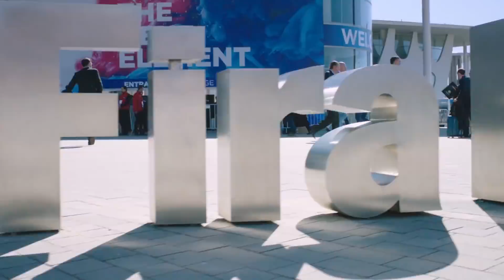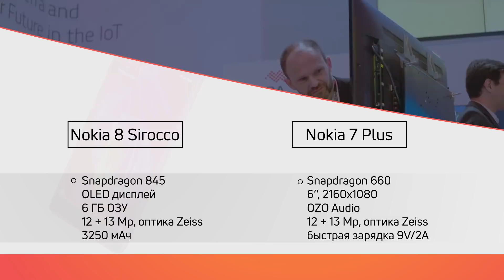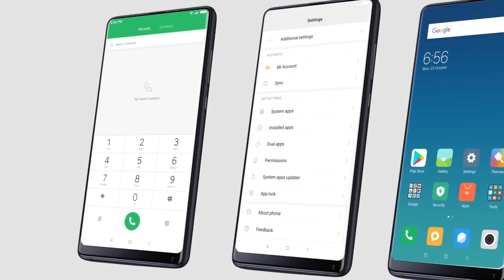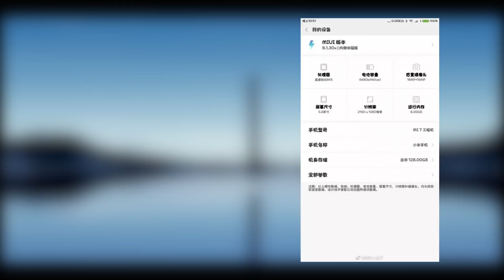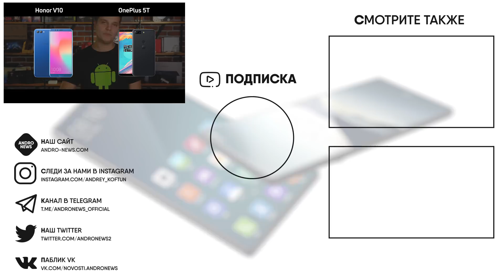Xiaomi VS Huawei. Samsung СПАСЁТ китайцев и Экраны Перестанут биться!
В этом выпуске я вам расскажу о:
1) Elephone U Pro за 420$
2) Новинках Nokia на MWC
3) Алмазных экранах
4) MiUI10 кто получит
5) Mi Mix 2S рвет
6) Камеры Samsung в массы
7) Vivo - самых безрамочный
8) Xiaomi порвет Huawei